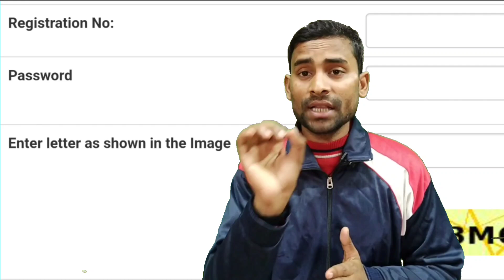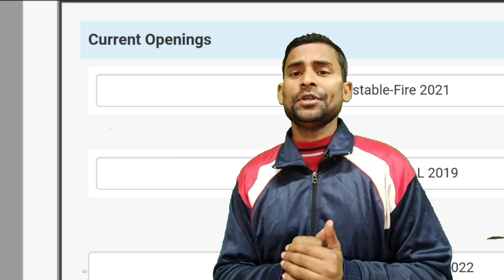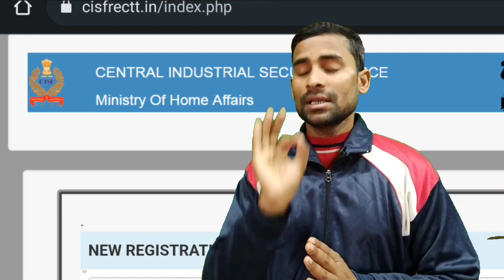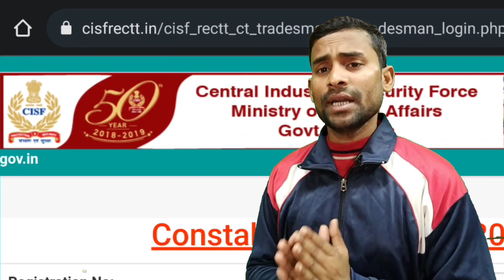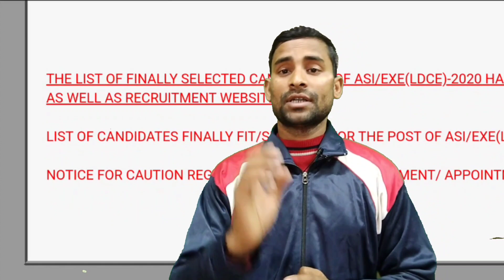CISF Tradesman Physical Date 2022 !! CISF Tradesman कुल कितने फॉर्म भरे गए !! CISF Tradesman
cisf tradesman physical date 2022
cisf tradesman physical 2022